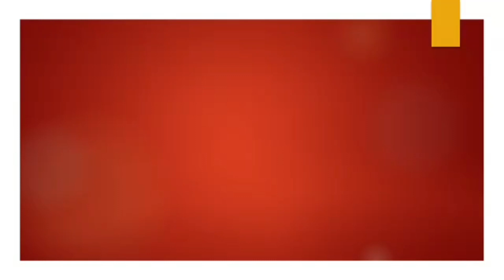SARVANGASAN AND HALASAN